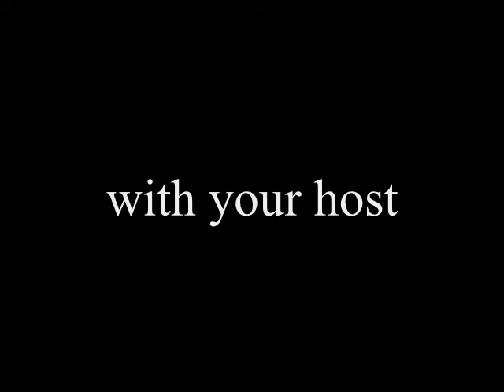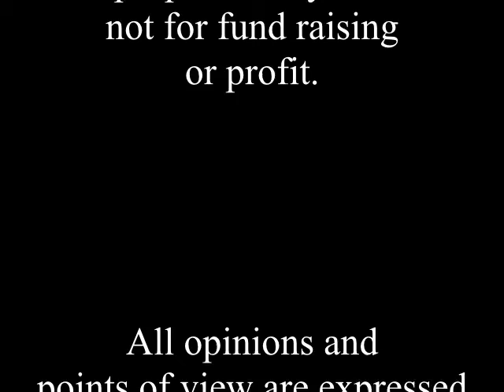Kevin O'Brien - Kitsap Literary Artists & Writers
An interview with Kevin O'Brien.